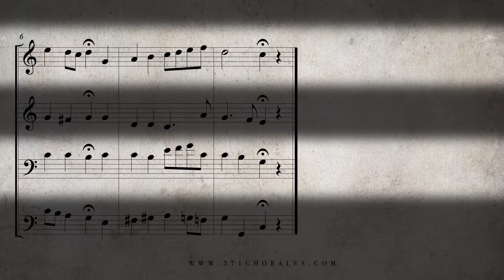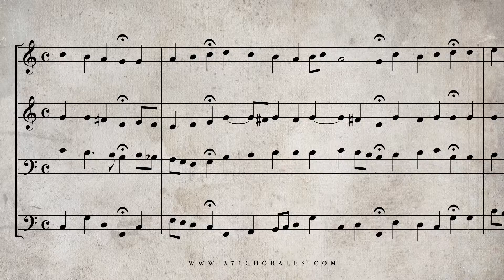40. Ach Gott und Herr, BWV 255 - (Isolated Soprano & Tenor Parts)